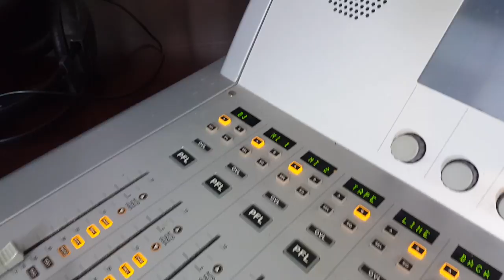CES, Sony, BlackBerry, Vivo, Motorola, Samsung, LG i Allview w Tygodniówce mGSM.pl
Zapraszamy na kolejną Tygodniówkę. W dalekim Las Vegas odbyły się targi CES, a my tymczasem zawitaliśmy do Radia Łódź. Radia Łódź możecie posłuchać w centralnej Polsce na częstotliwościach 99,2 MHz w Łodzi, 96,7 MHz w pobliżu Sieradza, 104 MHz w Wieruszowie i 101,5 MHz w okolicach Wielunia. Nas natomiast spotkacie na:

Targi CES nie obfitują w smartfonowe premiery. Największym hitem okazały się trzy nowe modele Sony. BlackBerry odświeżyło model KEYone, zaś Alcatel dał nam przedsmak tego, co zaprezentuje na MWC. Motorola ma natomiast nowe Moto Mods, a LG wciąż chyba nie wybrało nazwy nowego flagowca. Vivo zaskoczyło wszystki i jako pierwsze pokazało czytnik linii papilarnych zintegrowany z ekranem, a w tym czasie na polski rynek weszły Samsung Galaxy A8 (2018) i Allview V3 Viper.

- Alcatel zapowiada nową ofertę smartfonów
- Alcatel 3C znamy wygląd i część specyfikacji
- Co z LG G7? Stara nazwa pozostanie?
- Allview V3 Viper dostępny w Polsce
- Recenzja Allview X4 Soul Vision z wbudowanym projektorem